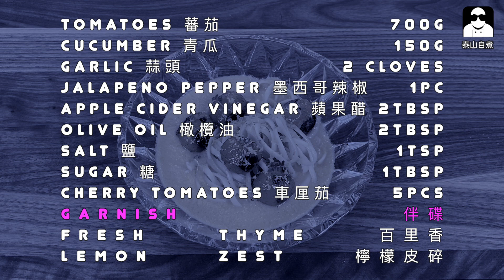蕃茄凍湯涼麵 Tomato Gazpacho Linguine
夏日炎炎正好「涼麵」之 -
西式涼麵 ！

ingredients:
Tomatoes 蕃茄                    700g
Cucumber 青瓜                     150g
Garlic 蒜頭                   2 cloves
Jalapeno pepper 墨西哥辣椒    1pc
Apple Cider Vinegar 蘋果醋 2tbsp
Olive oil 橄欖油                 2tbsp
Salt 鹽                               1tsp
Sugar 糖                           1tbsp
Cherry Tomatoes 車厘茄       5pcs

Garnish 伴碟
Fresh thyme 百里香
Lemon zest 檸檬皮碎